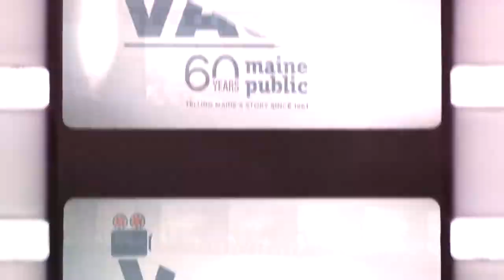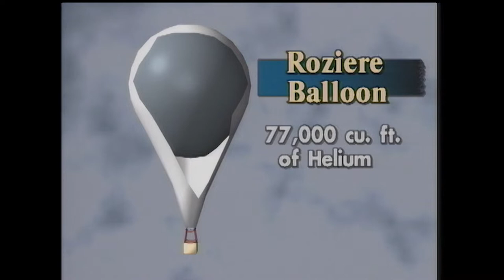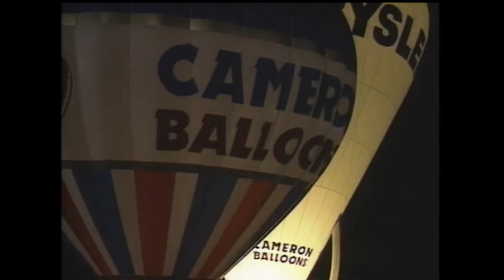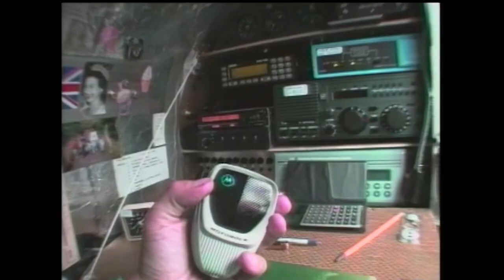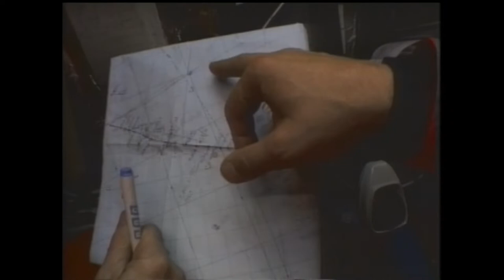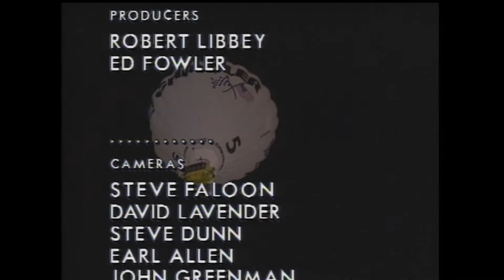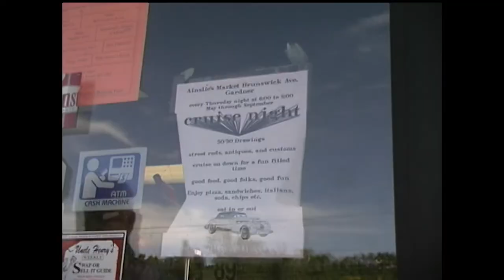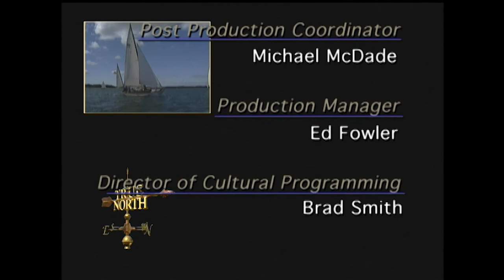From The Vault- The Great Transatlantic Balloon Race/The Great Falls Balloon Festival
Welcome to From The Vault, a celebration of 60 years of Maine Public Television. On this episode we take to the skies for two programs that feature ballooning in Maine.
Our state is home to a few historic ballooning milestones: the first successful transatlantic flight in a gas balloon began at a potato farm in Presque Isle on August 11, 1978 with the first successful hot air balloon flight across the ocean taking off from Sugarloaf Mountain on July 2, 1987.
Another first began on Sept 5, 1992 and that’s what we will feature in our first program. We will go back to 1993 for "The Great Transatlantic Balloon Race".  Five international teams set off from Bangor for the first ever balloon race across the Atlantic Ocean. It was a daring proposition, with only five successful crossings having previously been made out of 16 attempts, with three resulting in death. You'll meet the people involved and fly along to experience the danger and magic of ballooning across an ocean.
Then we check out a variety of transportation methods as we go back to the year 2000 for an episode of "True North". We start with the annual Great Falls Balloon Festival in Lewiston. Then we trade air for water and sail along with the Eggemoggin Reach Regatta, an annual event since 1985. Then we hit the road and head to Gardiner to visit cruise-in night at Ainsley’s Market. If you’ve been to the waterfront cruise-in night downtown on summer Thursdays,  you can see where it all began back on Route 201.